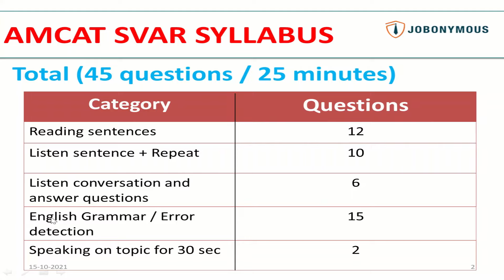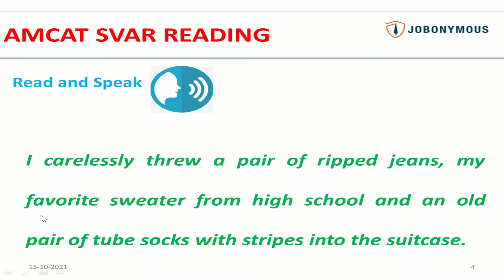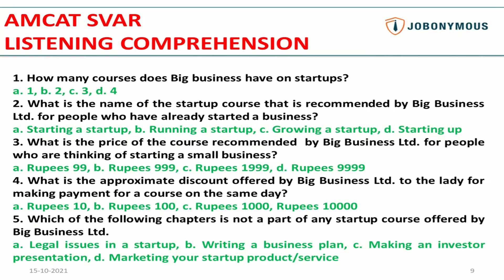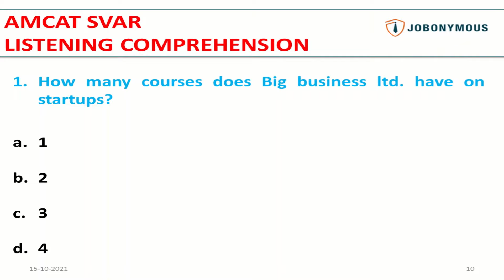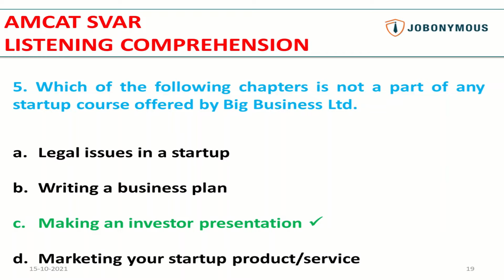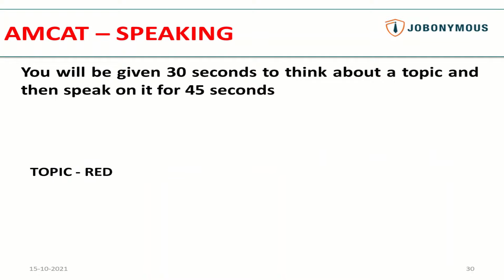AMCAT | SVAR Test | Mock Test with questions and answers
👉👉CV Service✌️👌
We have started CV services to help candidates in getting their CV shortlisted at the most affordable price, if interested visit our

About the Video - It is related to AMCAT SVAR Test conducted by companies like Cognizant and Concentrix for their BPO or call centre division to hire candidates for voice process roles. Video contains AMCAT SVAR mock test with questions and answers.

Please give google review to our company if you like the content

Download Grammarly for:
Resume/CV mistake checking
Correcting office documents
Applying for Content Associate role in Byjus

Watch below Videos for clearing Concentric AMCAT test for Customer Service

About Channel - Jobonymous is a YouTube channel of the firm Jobonymous Enterprises which is a recruitment firm located in New Delhi, India but operates on PAN India basis. It helps candidates especially freshers to get the right job for them, both in private and government sector.

This channel features videos related to jobs for freshers. In addition, interview questions, draft answers and course related information will be published on the channel from time to time.